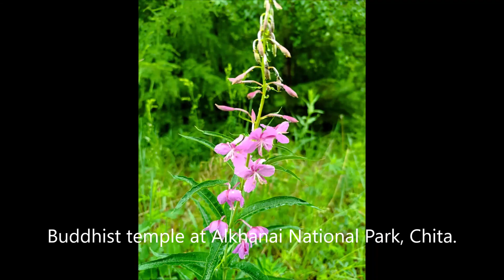2024 - A Tibetan Buddhist temple at Alkhanai National Park in Chita, Russia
30-Day Trans-Siberian Railway Adventure (21 June to 21 July 2024).
Day 8 (June 28) We left the City Hotel at 6am and headed to the Alkhanai National Park, about 200km from Chita. The journey took almost 3 hours. It was raining so we had breakfast in the small village cafe of Yengil. We also had lunch at Yengil. The young staff of the family-run restaurant were happy to take group photos with us, selfies, and pictures with friends, etc

The Alkhanai is one of the few places in Russia where unique natural and sacred objects are harmoniously combined. There has historically been a system of natural religious monuments of the Buddhist religion, which rightfully represent the treasury of the material and spiritual culture of the Buryat people.

From Russia with Love:
1 Ann Kuah Beang Yen, 2 Chai Kin Sang, 3 Chew Leng Soon, 4 Chew Siang Peng, 5 Chew Yoon Lian, 6 Chin Tai Tat, 7 Ching Neng Bin, 8 Chong Ee Ee, 9 Choo Yon Kit, 10 Chow Leng Toong, 11 Datin Chelsy Tay, 12 Dato Sharon Tan, 13 Dato Steven Oon Hoon Nam, 14 David Wee Kim Peng, 15 Gan Choi Geok, 16 Goh Ching Chee, 17 Joyce Ho Chai Yoong, 18 Ng Sock Ee, 19 Tan Sin Su, 20 Wong Lai Chee, 21 Dr. Ko Wen Wu (Tour guide), 22 Adam Teo (Tour guide assistant).